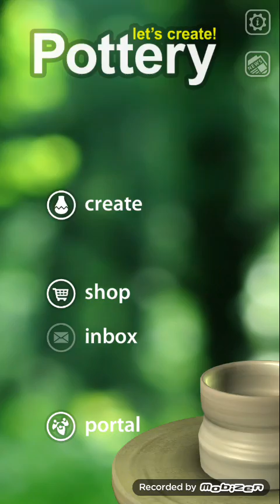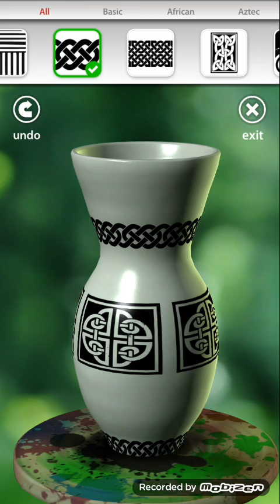Creating the COOLEST pottery in let's create pottery full version